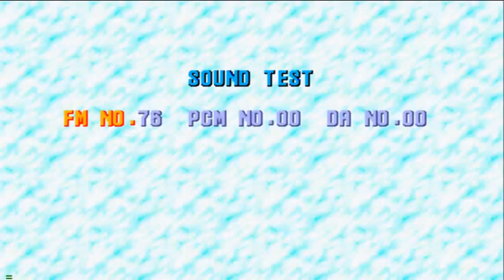Top 10 Scary Gaming Myths/Creepypastas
This is a video i edited a couple weeks ago and put up for you guys. If my voice seems dated it was actually recorded about 2 years ago, but i hope you enjoy.

SKYPE:TCPW